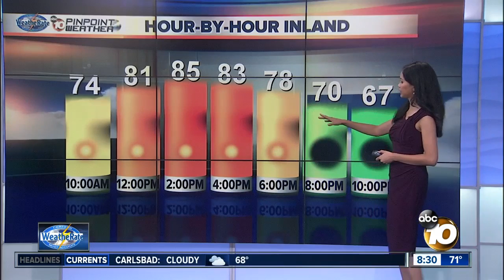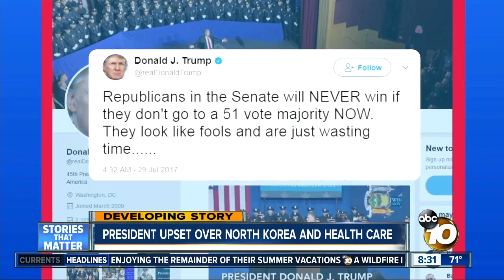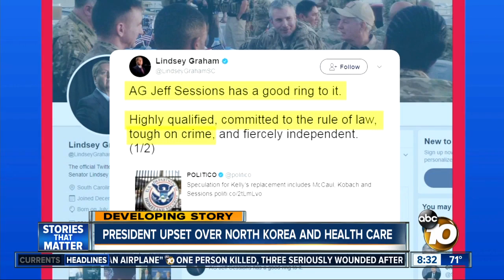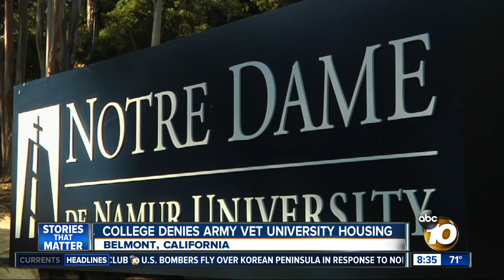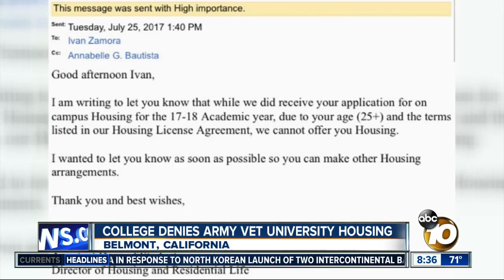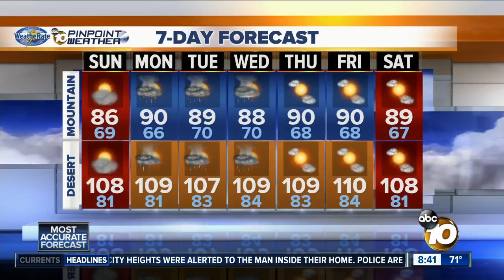10News at 8am Top Stories